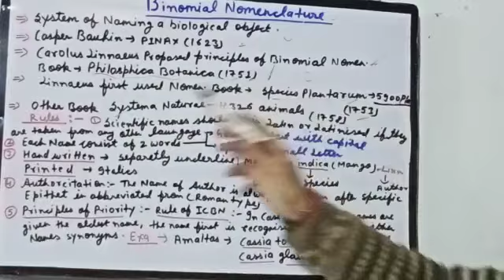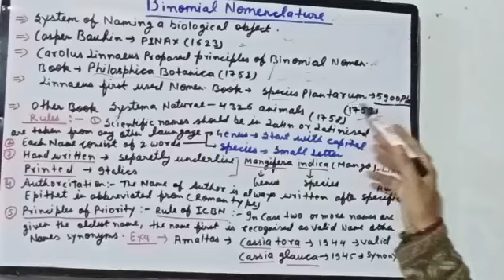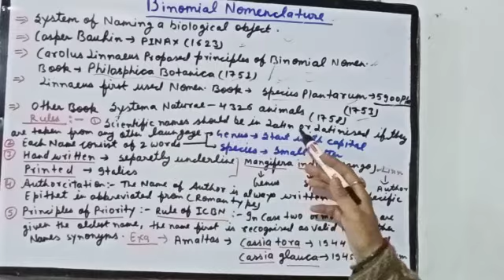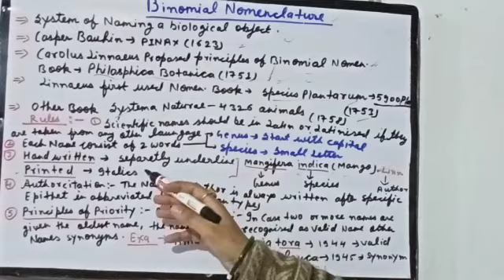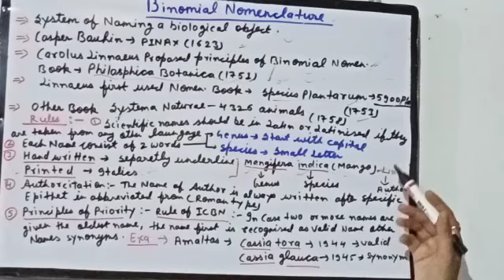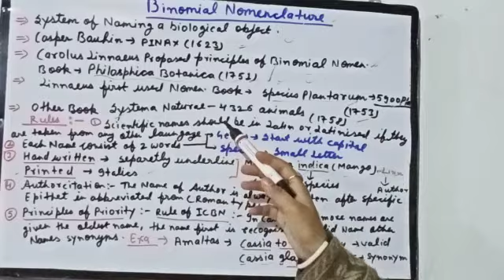Binomial Nomenclatures/UG Zoology honours Sem I/by Asst. Prof. Ranjana Anand